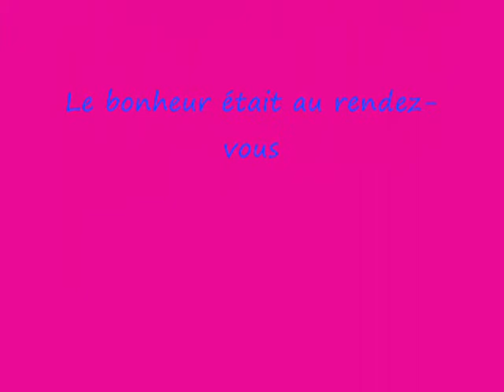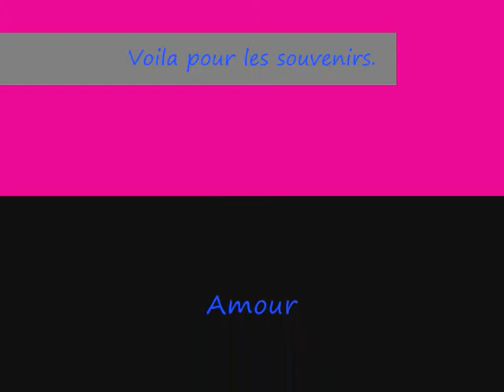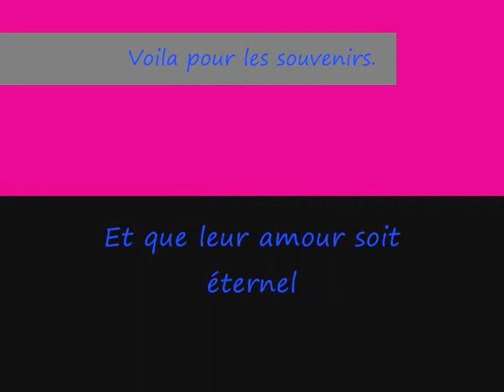gwen et ben.wmv